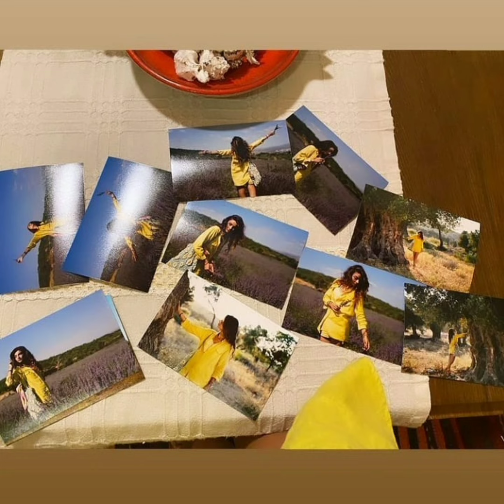Ayça Ayşin Turandan muhteşem set paylaşımları geldi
Ada Masalı Alp Navruz ve Ayça Ayşin Turan